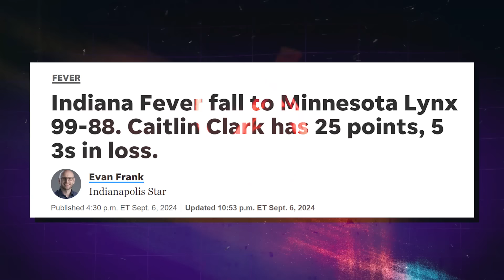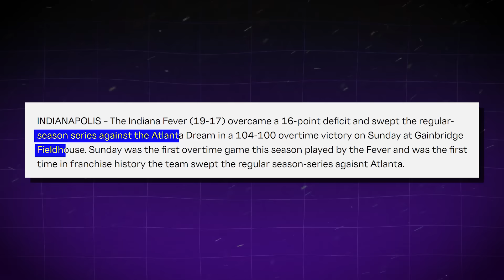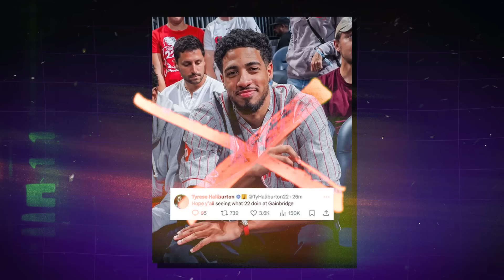Caitlin Clark Left Tyrese Haliburton SPEECHLESS After This Play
Welcome back to Sportest, today on the channel we're going to be talking about Caitlin Clark Left Tyrese Haliburton SPEECHLESS After This Play if you're excited to learn more about this then make sure you watch the whole way through because you don't want to miss the details we have for you!